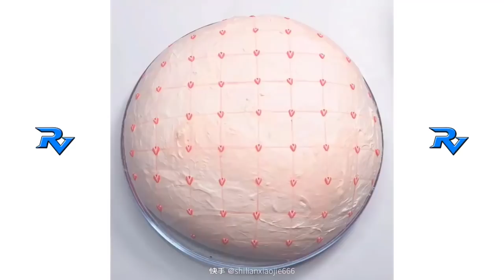Rahatlatıcı Slime Videoları | 2022 #83